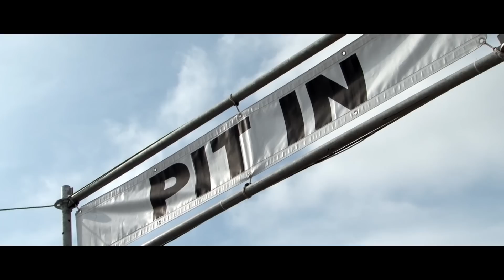Riccardo Tonali Italian Drift Stars Show - San Marino del Lago